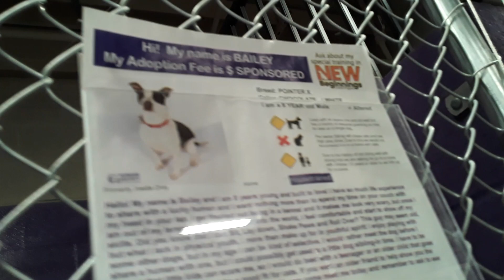HSSAZ Bailey kennel 16 8y 20200317 155816